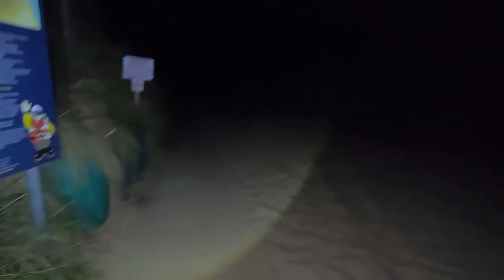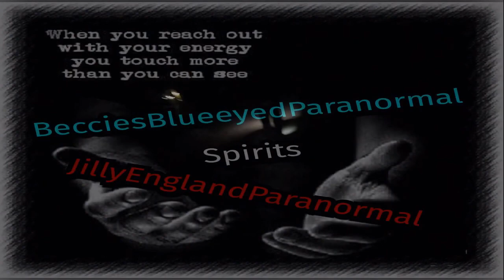THE RISE AND FALL IN HEMSBY NORFOLK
COME JOIN  BECCIE AND MYSELF IN ONE OF OUR BEST INVESTIGATIONS ❤
WATCH WHAT CHASED US IN THE VERY DARK SAND DUNES OF HEMSBY NORFOLK.
WE CAUGHT A BLACK MASS CHASE US
MIDNIGHT UK TIME TONIGHT